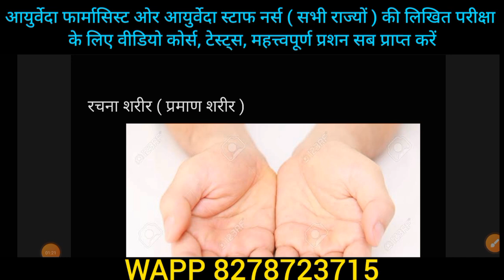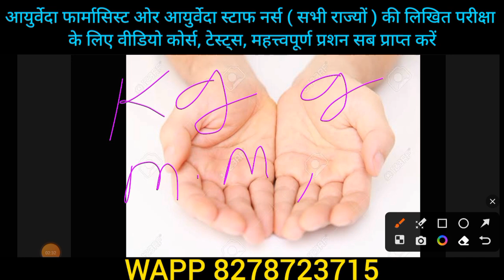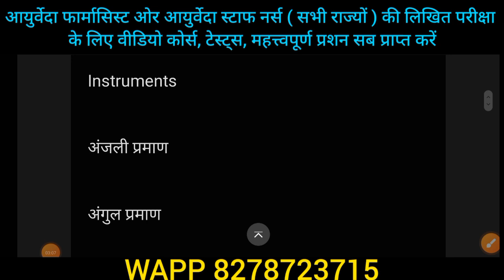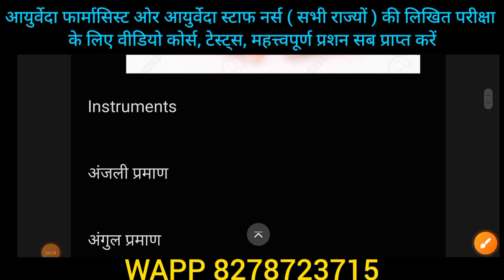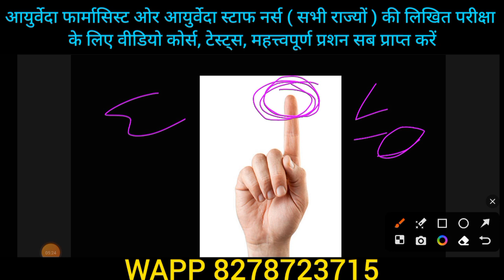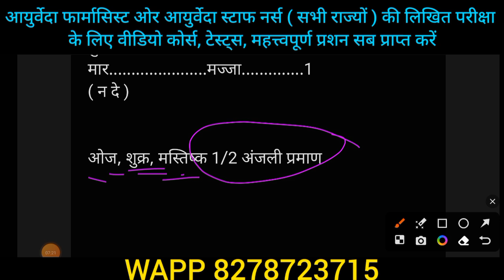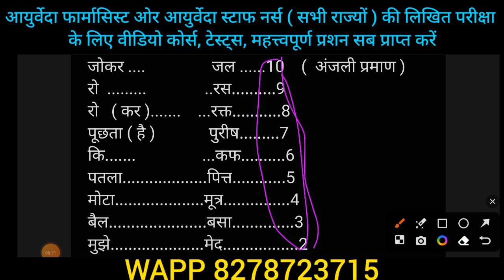ANJALI PRAMAN || hp Ayurvedic pharmacist || uppsc ayurveda staff nurse || लगातार प्रश्न पूछे जा रहे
🔴FREE STUDY ग्रुप्स नोटिफिकेशन में जुड़ने के लिए इस व्हाट्सएप ग्रुप को जॉइन करें ⤵️

          HAMIRPUR  ( HIMACHAL PRADESH )

In this Video We will Discuss Ayurveda competitive exams notes, patterns , live classes , mock test etc.
 live classes time table   previous solve questions paper  govt competitive exams crash course & syllabus.